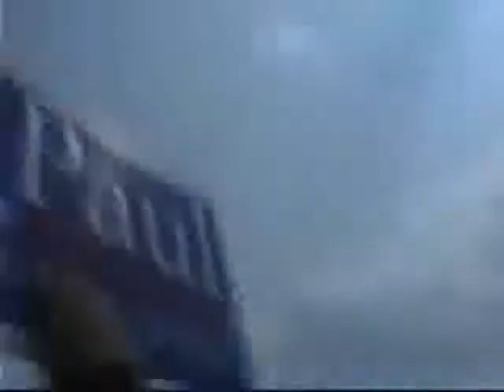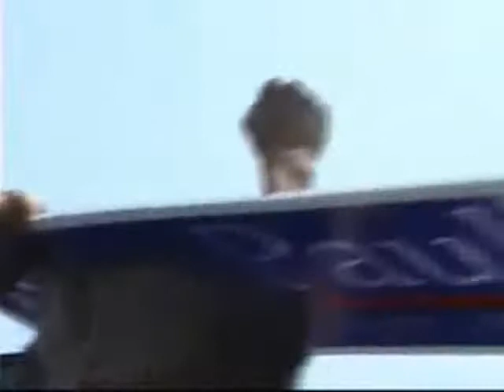Adam Kokesh speech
Adam Kokesh's speech at the revolution march